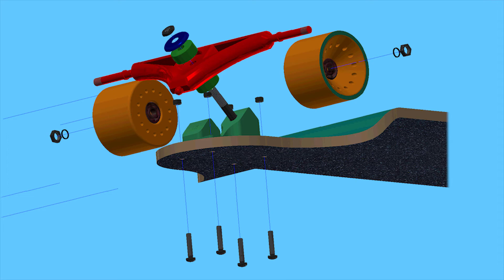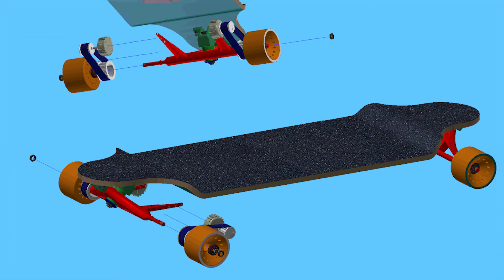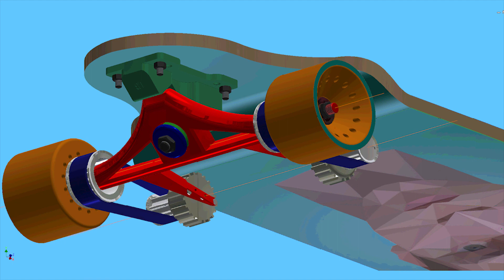[Inventor] Electric Mototrized Longboard Exploded View + Drive Constrain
I made this 3D model of a electric motorized longboard as project for school. Im a student Mechanical engineering, in Delft (Netherlands). We had to prove our Autodesk inventor skills to the teacher by making this exploded view and drive constrain video and other assignments. Hope you like it!